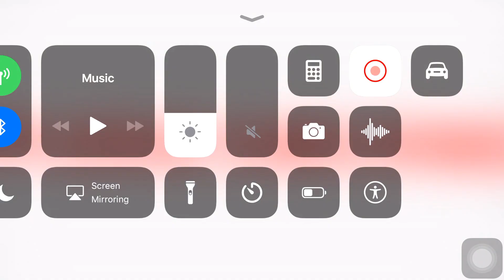Air India A320 wing close-up video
Wing close-up view of Air India A320 VT-EXD
Some other aviation video links..

777-300 ER Stop and turn 90 degree towards left in the turn pad on runway 32 at Trivandrum.